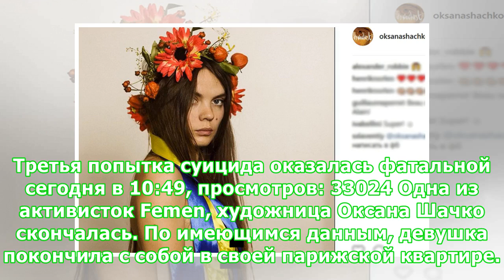Основательница Femen Оксана Шачко покончила с собой в Париже - МК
Третья попытка суицида оказалась фатальной сегодня в 10:49, просмотров: 33024 Одна из активисток Femen, художница Оксана Шачко скончалась. По имеющимся данным, девушка покончила с собой в своей парижской квартире. Именно Шачко вместе с Анной Гуцол и Александрой Шевченко весной 2008 года основали украинское, а ныне международное движение в защиту прав женщин. Фото Как сообщает Telegram-канал paris burns, 31-летняя Шачко покончила с собой 23 июля в своей парижской ква...